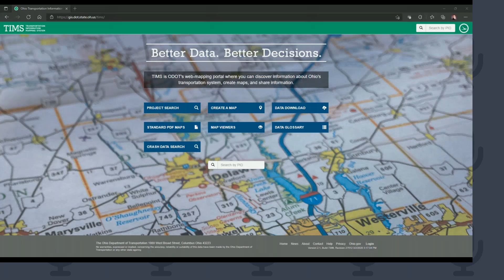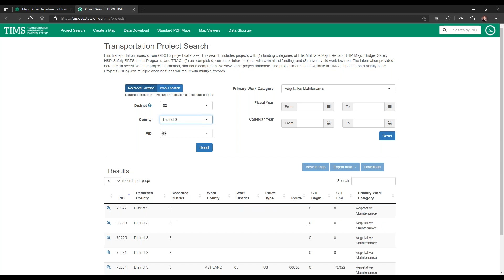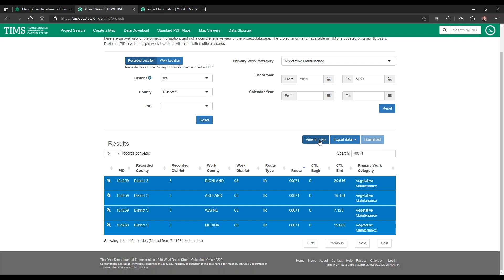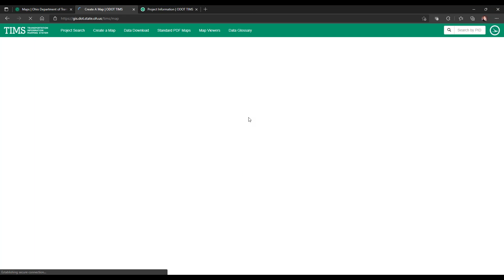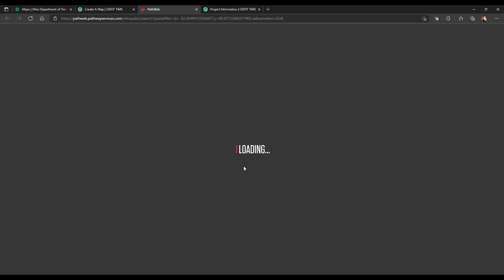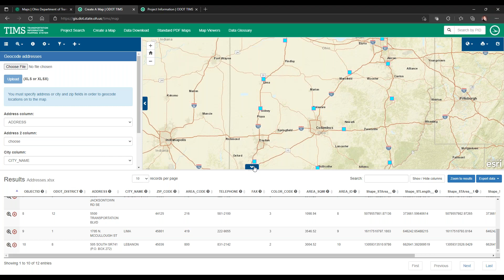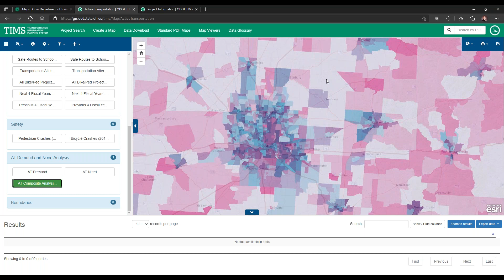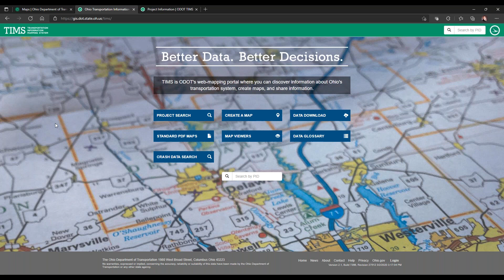Transportation Information Mapping System TIMS Overview Webinar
11/17/2021

ODOT’s Transportation Information Mapping System (TIMS) is a free, web-based tool providing transportation employees & stakeholders – as well as the general public – a central access point for viewing, distributing, and analyzing Ohio’s transportation data.  During this webinar, learn the basics about TIMS via a live demonstration, including how you can leverage this tool in your daily work to simplify your mapping tasks.